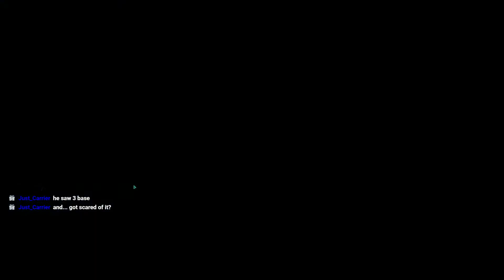Jaraci Cup 14 Groupstage D: VoidWarrior vs. Coercer_ - Homeworld: Deserts of Kharak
We shall see who is coerced into the void.  These jokes are so funny aren't they?

Part of Jaraci Cup 14, a Homeworld: Deserts of Kharak tournament.  Link to the discord server